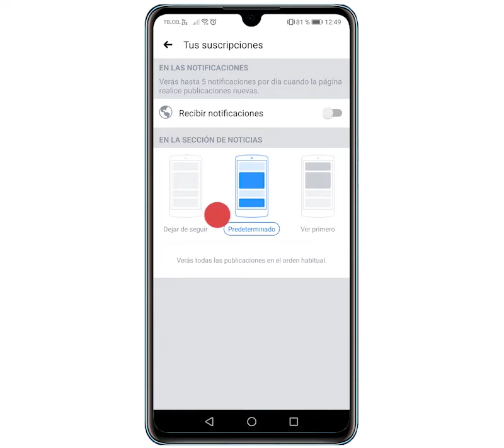Los internacionales guantes de Don Cleto Reyes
Deportes Los internacionales guantes de Don Cleto Reyes